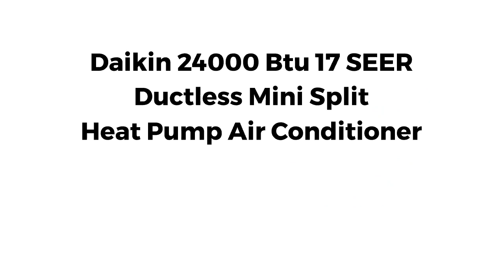Single Zone 24000 Btu (800-1200 Sq Ft) in Minisplitwarehouse.com#minisplit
Single Zone 24000 Btu (800-1200 Sq Ft) in Minisplitwarehouse.com

Get Daikin 24000 Btu 17 SEER Ductless Mini Split Heat Pump Air Conditioner.

What’s Included:

(1) Indoor Unit with Remote
(1) Outdoor Unit 220V
Heats & Cools (5f / 50f)
Daikin 10 Year Parts Warranty

PRICE: $1,779.99 ex. tax

24000 btu mini split, 24000 btu mini split ac, 24000 btu mini split air conditioner, 24000 btu mini split heat pump, 24000 btu ductless mini split (2 ton)